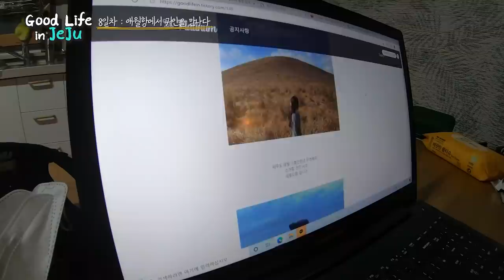EP.5 [제주도생존기] 처음 보는 사람한테 밥 얻어먹기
제주살이 8일차
처음 보는데 갑자기 밥을 사주신다고요??!?
행인을 가장한 팬은 아니시죠??
이번 영상도 재밌게 봐줘마씸~^^